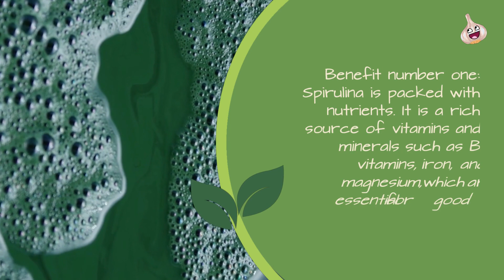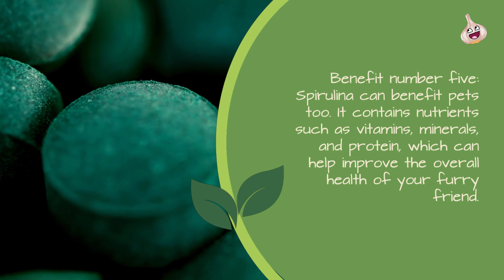Does any one know about the benefits of spirulina ?